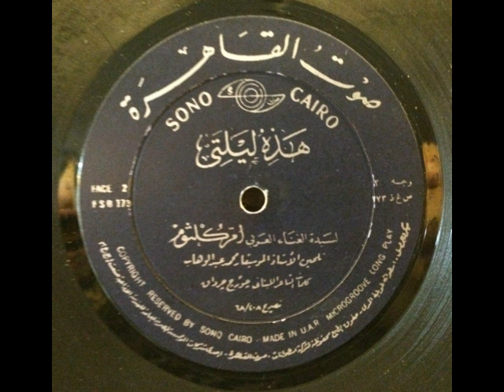هذه ليلتي | اسطوانة - أم كلثوم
تسجيل الاستديو ذو الجودة العالية لرائعة السيدة أم كلثوم "هذه ليلتي "
ألحان: موسيقار الأجيال محمد عبدالوهاب | كلمات: جورج جرداق
من تسجيلات الأستاذ غسان